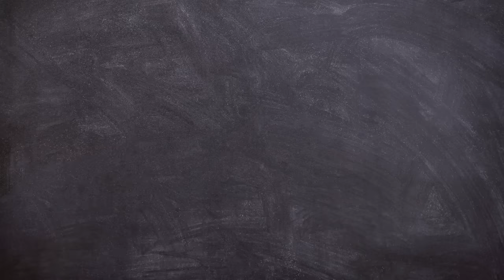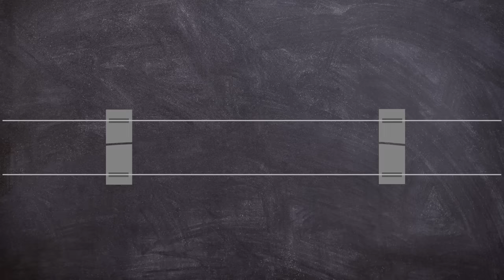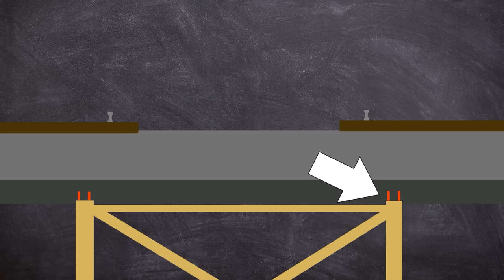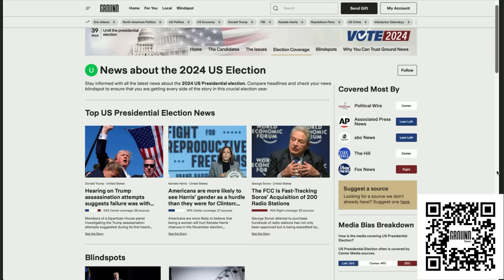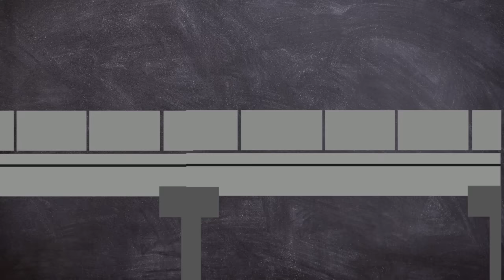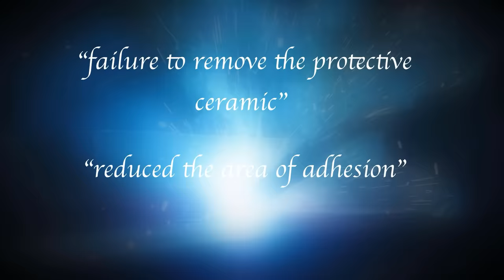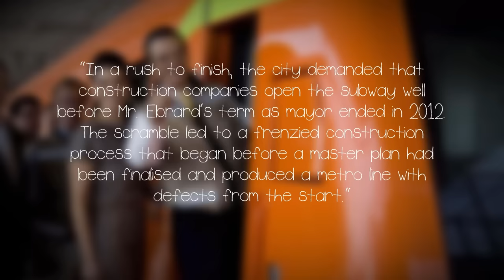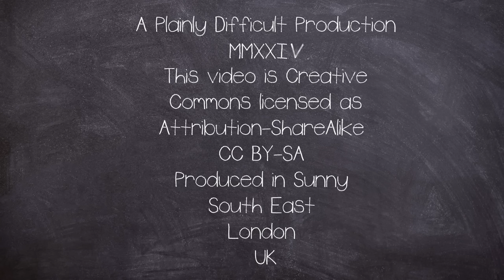Packed Commuter Train Unexpectedly Plunges Into Street Below | Plainly Difficult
to give it a try. I think Ground News is doing important work and I hope you’ll check them out.

On 3 May 2021, an overpass carrying Line 12 of the Mexico City Metro collapsed beneath a passing train. The overpass and the last two carriages  of the train fell onto Tláhuac Avenue near Olivos station, taking 26 lives and injuring 98 others.

EQUIPTMENT USED::
►SM7B
►Audient ID14
►MacBook Pro 16
►Hitfilm
►Logic X